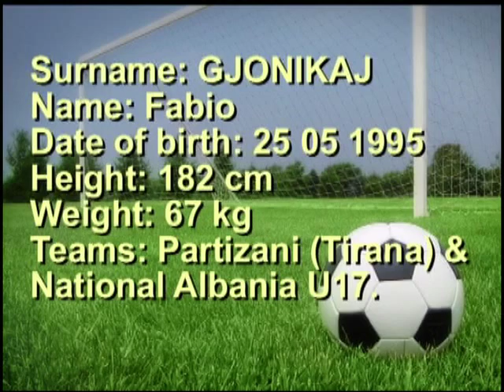Training Goalkeeper Fabio Gjonikaj march 2011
Fabio Gjoonikaj